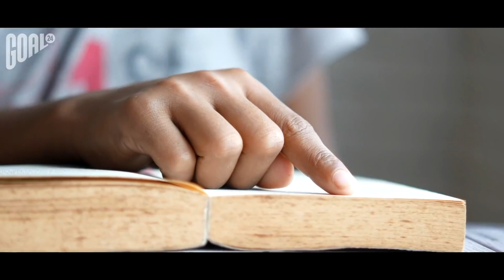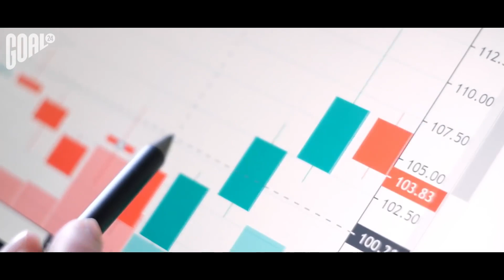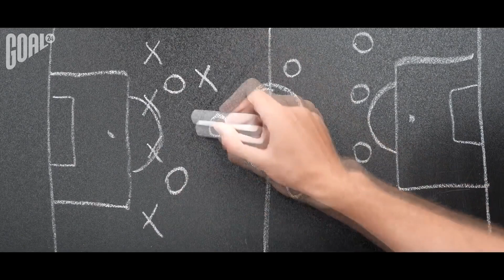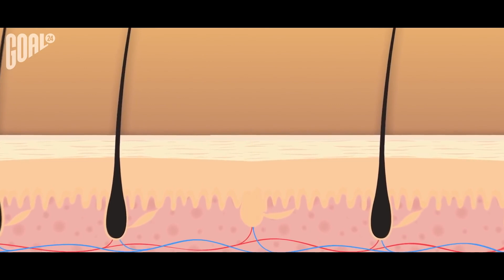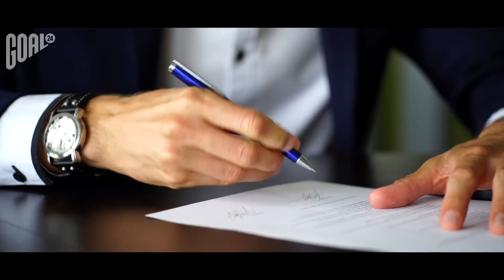The Best Referee im Football History! The story of Pierluigi Collina Becoming a Legend!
GOAL24 tells how Pierluigi Collina became a legend. He is the best referee in the history of football, the most famous football referee in history, a face that is probably familiar to you, even if you have not caught the time when this bald guy with incredibly expressive facial expressions put the most formidable footballers of the 90s and 00s in their place.